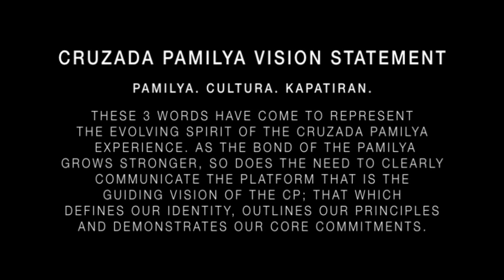Filipino Martial Arts Group / Gathering - Cruzada Pamilya (Escrima, PTK, Arnis, FCS, Serrada)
Cruzada Pamilya is about a collaboration of three specific Filipino Martial Art styles here in Central Florida: Florida Pekita Tersia (PTK), FCS KALI (Katipunan) and Orlando Eskrima (Serrada).

Pamilya. Cultura. Kapatiran. These 3 words have come to represent the evolving spirit of the Cruzada Pamilya experience.

Cruzada Pamilya Mission Statement

Pamilya.  Cultura.  Kapatiran.

These 3 words have come to represent the evolving spirit of the Cruzada Pamilya experience.  As the bond of the Pamilya grows stronger, so does the need to clearly communicate the platform that is the guiding vision of the CP; that which defines our identity, outlines our principles and demonstrates our core commitments.

Pamilya -- we come together as a family.  Our gatherings are a communion of diverse Filipino martial tribes, wherein we are building a sense and experience of family.  To understand Cruzada Pamilya is to understand the vital role this familial spirit and bond plays in cementing the strength of the group.  In this way, it is clear that the importance of consistent participation in the Cruzada cannot be overstated.  It builds trust, and is one of the few external expressions of one's intentions.  One in the Pamilya seeks to extend their support and goodwill to the rest, and asks, "How can I help and make a difference in the lives of my fellow brothers and sisters here today?"

Cultura -- Cruzada seeks first and foremost to give a unique experience of the Filipino culture, by way of the martial culture of the Philippines.  The goal is not to take away from the day a handful of useful martial arts techniques, but to leave with a small glimpse into a rich culture with a proud history.  The culture and its martial practices closely inform each other, and powerfully affect each other as well.  The theme at any Cruzada sets the tone for the day, and each of the 3 CP tribes seeks to give a singular perspective on that cultural theme, through the lens of their Filipino martial art.

Kapatiran -- No one person, or system, is bigger than the Cruzada.  We avail ourselves to make each other stronger, each of us works to enrich the tribe, to hone the martial spirit, instincts and skills in our brothers and sisters.  We gather as one.  We train as one.  This means... everyone trains.  The meaning is simple, yet significant: through our sincere effort, and our willingness to learn from each other, we understand that we are one evolving tribe, one growing clan.  The message is clear -- together we are the Cruzada Pamilya.

Created by Charles Conti